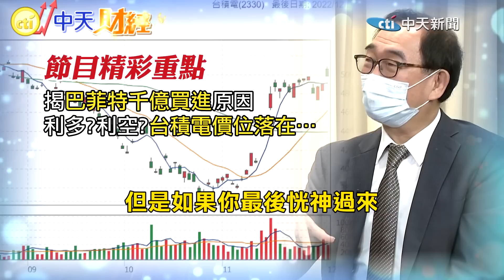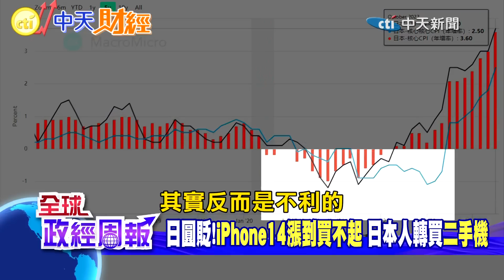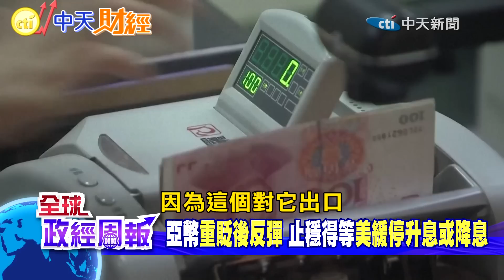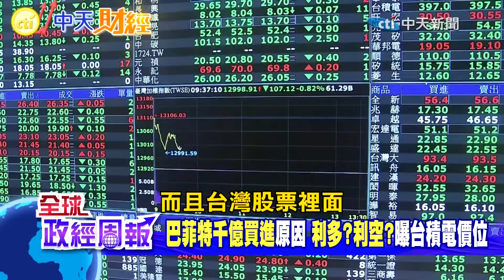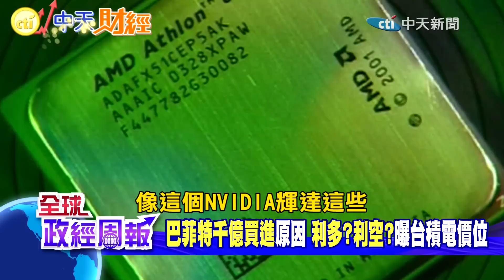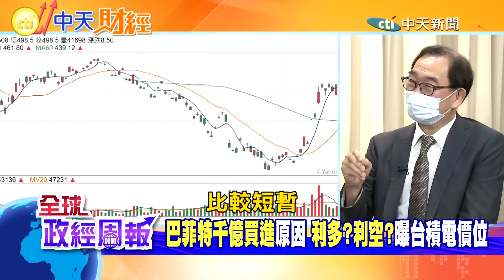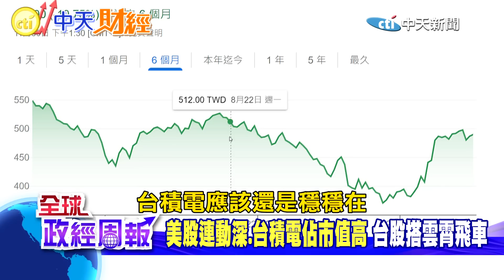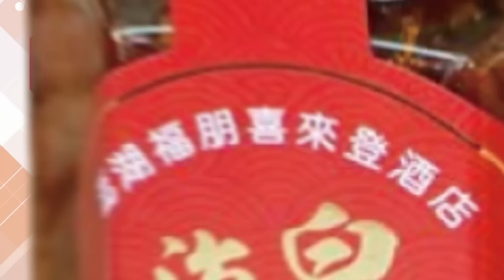【全球政經周報】亞洲貨幣重貶後反彈!止穩等"這訊號" 台積電跌至3字頭後強彈!巴菲特短多因素後的利多利空?價位在? 白紙運動背後績效結構!大陸清零政策前景? 20221203@中天財經頻道CtiFinance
★日幣.新台幣近期強勢反彈，人民幣升值卻幅度不大，解析各國貨幣未來走勢!日本最近出現iPhone二手機市場熱潮，寧願買舊機iPhone 8，也不買iPhone 14新機，為什麼?
★亞洲貨幣重貶後反彈，究竟是短期、還是長線大趨勢，止穩要看""這一項訊號""!
★中國大陸爆發白紙運動，廣州、上海突然宣布解封，但動態清零大方針仍在?解析背後績效結構，牽動未來清零政策前景是?
★股神巴菲特千億買進台積電引發震撼，台積電跌掉一半之後強彈逾百點，短空長多?或者隱憂尚未引爆?曝台積電價位落在哪裡?
★與美股連動太深、台積電佔市值比重又高，近期台股宛如搭雲霄飛車，還有隱憂嗎?台灣景氣急轉向下、庫存太多，台積電下調資本支出意味著什麼?
★禁空令好嗎?為何說近期大漲都只是短暫反彈，還沒有到大幅回升階段?

重要智庫--中華經濟研究院副院長 王健全教授為您深度分析!
教授被稱為庶民經濟研究學者，專長產業經濟、產業科技政策、經濟發展，是國內少數具學術及實務經濟專業的經濟學者唷!

***中天快點購平台購物，輸入 【中天財經頻道】優惠代碼【cti222】，每筆訂單可優惠50元唷！***